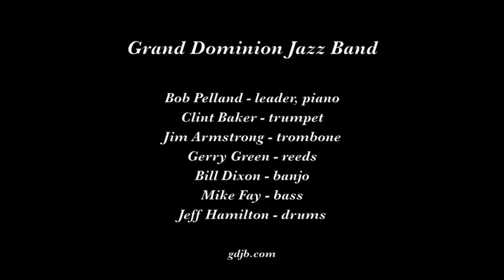Grand Dominion Jazz Band "The World is Waiting for the Sunrise"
The Grand Dominion Jazz Band plays "The World is Waiting for the Sunrise" on November 8, 2015 at the 26th Annual Arizona Classic Jazz Festival in Chandler AZ.

Musicians are Bob Pelland, leader, piano; Clint Baker, trumpet; Gerry Green, reeds; Jim Armstrong, trombone; Bill Dixon, banjo; Mike Fay, bass; and Jeff Hamilton, drums.